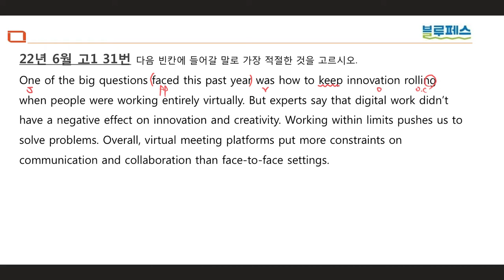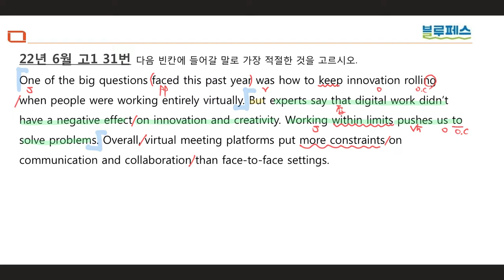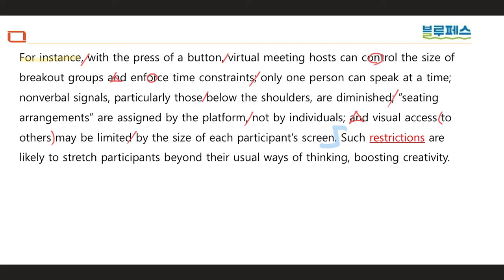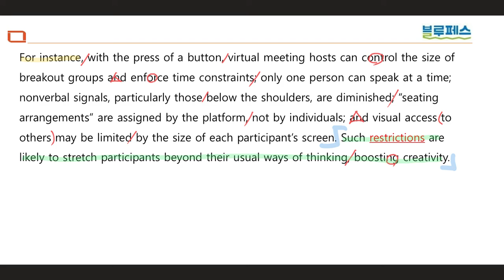2022년 6월 고1 31번